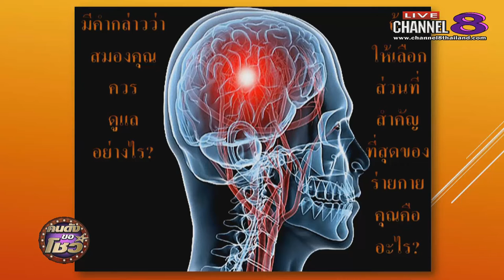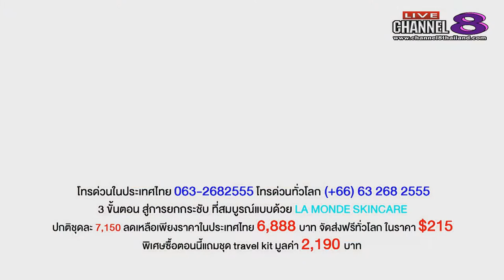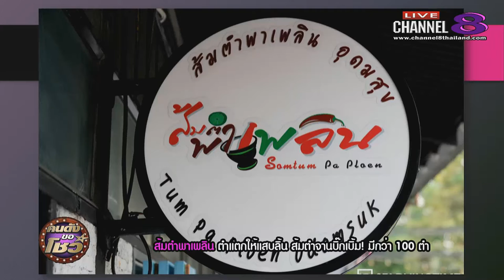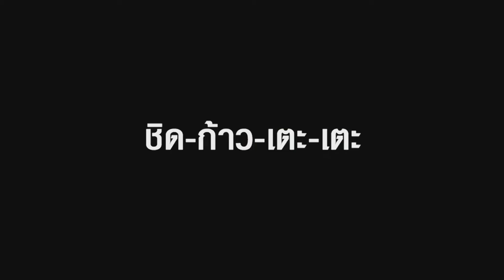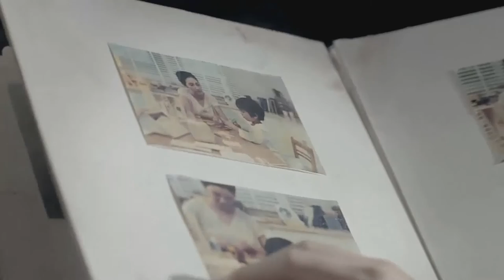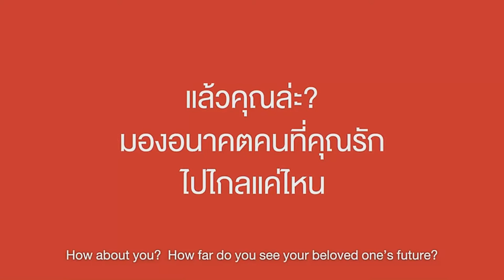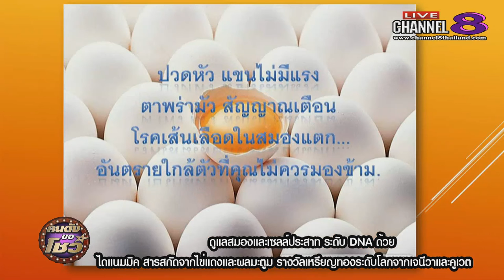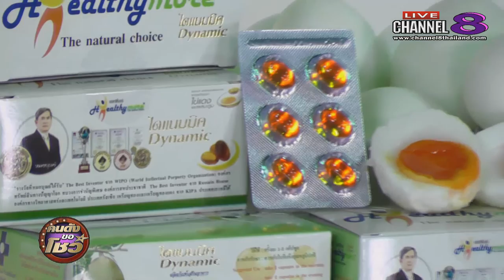ช่อง 8 ทีวีพูดได้ รายการ คนดังขอโชว์ 20-03-60